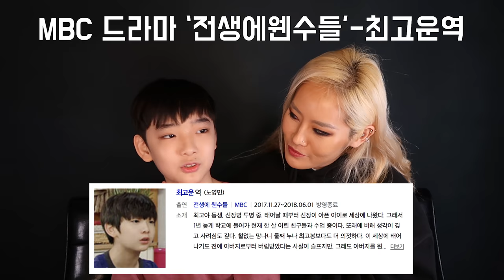[로켓펀치] 요즘 초딩들의 고민은???*귀여움주의 feat.아역배우영민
로켓펀치3탄!
초딩들은 무슨고민을 가지고 있을까요?
이번에 뉴 게스트 영민이와 함께 해보았는데요!
재밌게 봐주시구요
감사합니다.